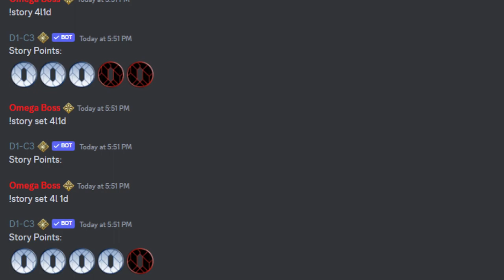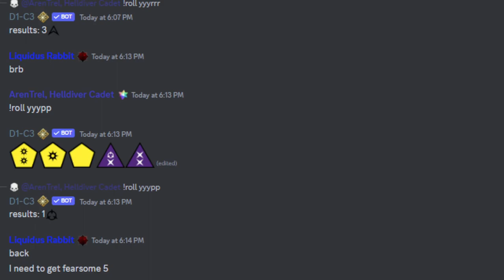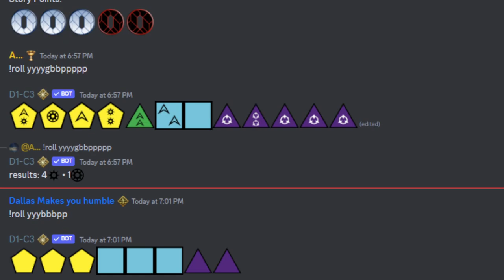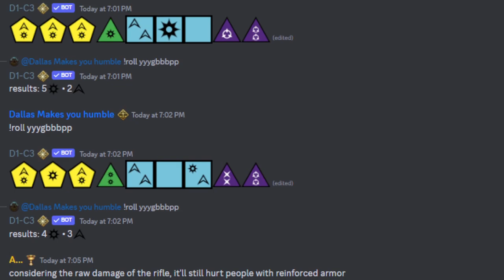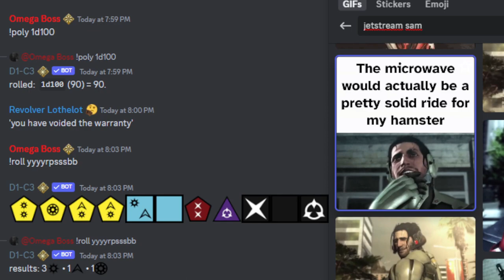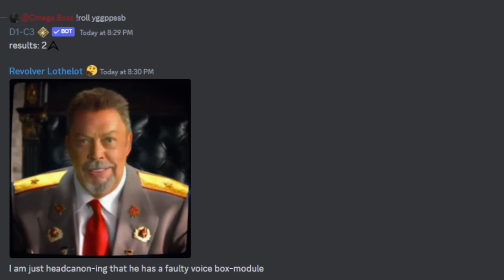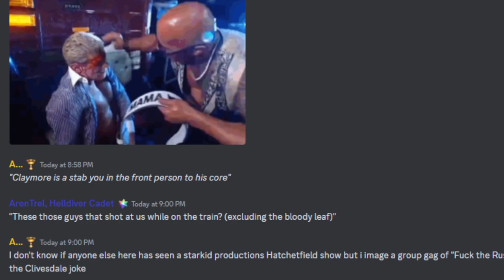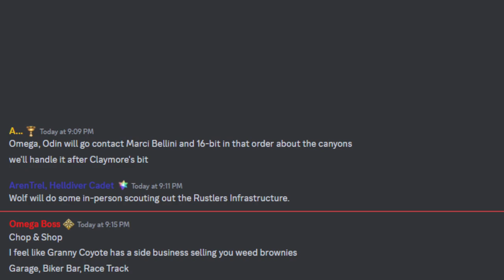[AP] FUEL THE FIRE - The Singularity War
Well, with their next set of jobs done, the Crew has some time to themselves. There's danger afoot, and plans to plan, and we're thinking of taking on the rustlers. Again.

The StudiOmega Players:
Omega - The GM
Aren - Wolf, Veteran Spy
Ax - Odin, Corpo Troubleshooter
Dallas Rose - Jackrabbit, Newgen Jockey
Lucky - Claymore, Cyborg Soldier